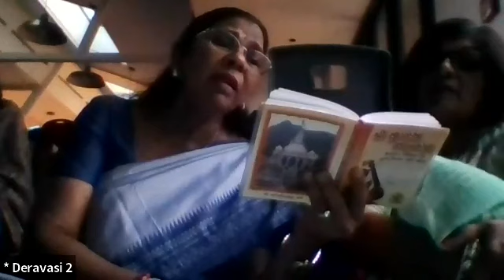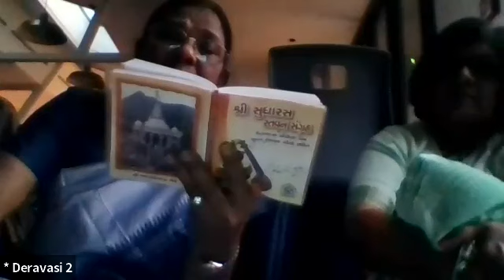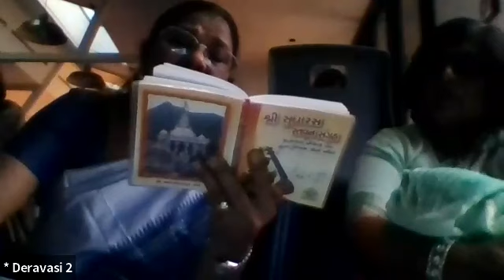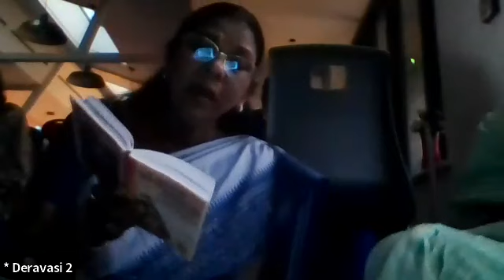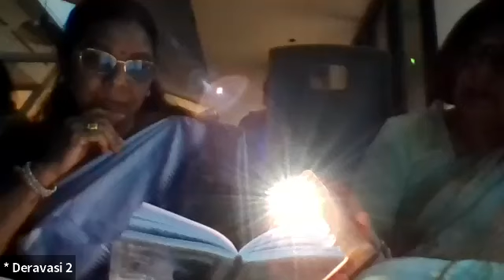16 09 2023 Derawasi Pratikraman Day5